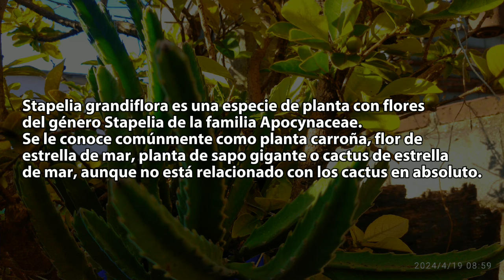Stapelia Grandiflora (Flor Carroña) - Este año dió tres flores (Tacuarembó, marzo/abril 2024)